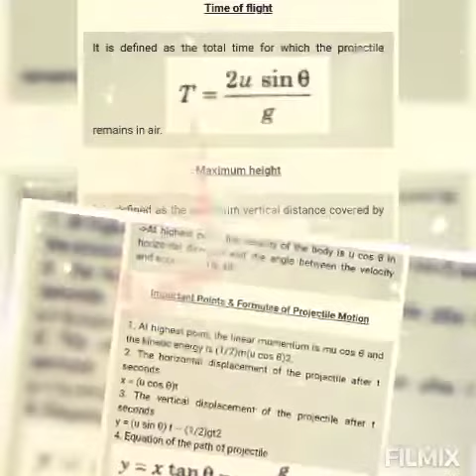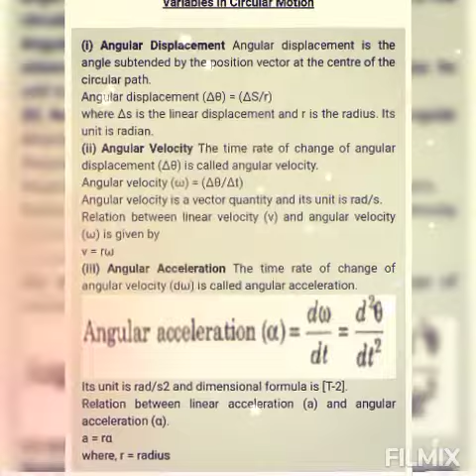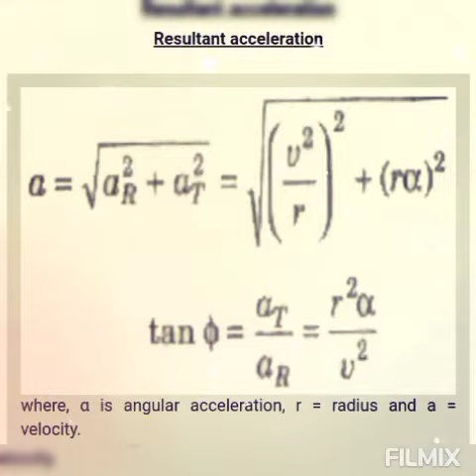NCERT notes class11th chapter5 projectile motion and circular motion physics